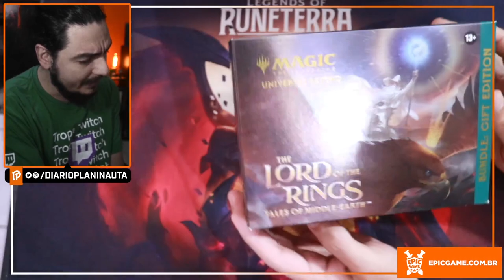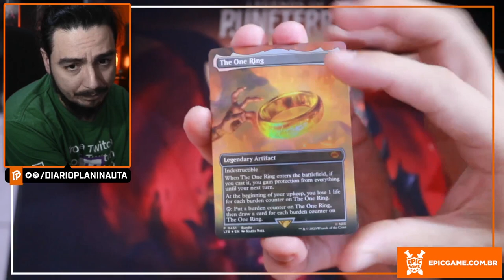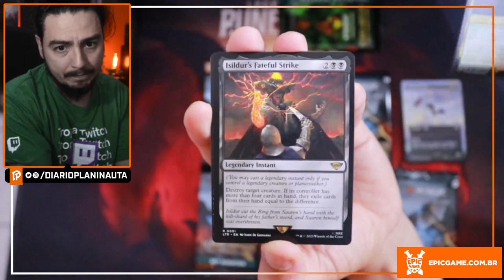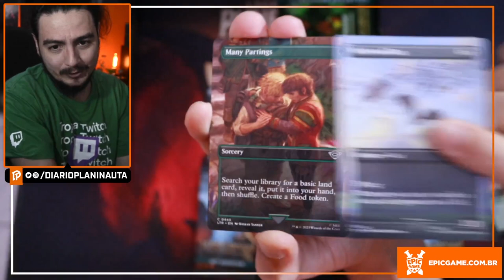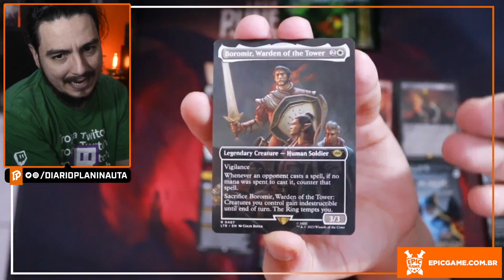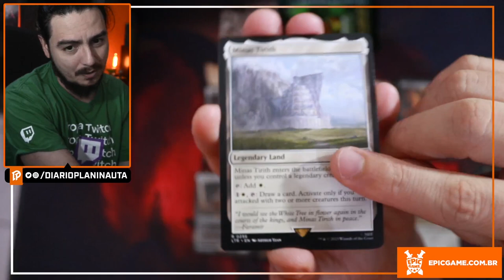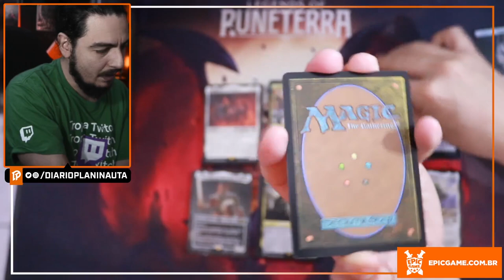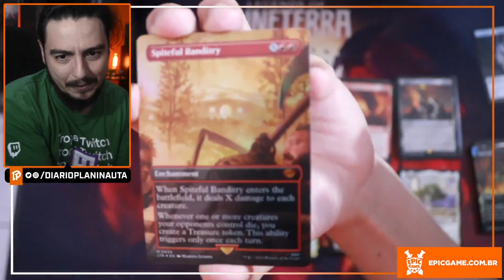SENHOR DOS ANÉIS BUNDLE GIFT EDITION UNBOXING [Magic: The Gathering]